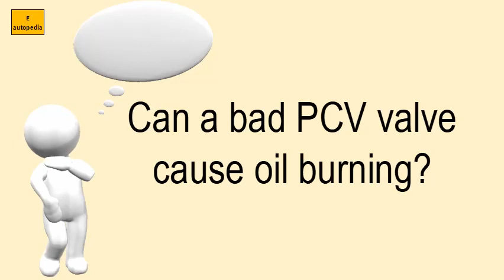Can A Bad PCV Valve Cause Oil Burning?